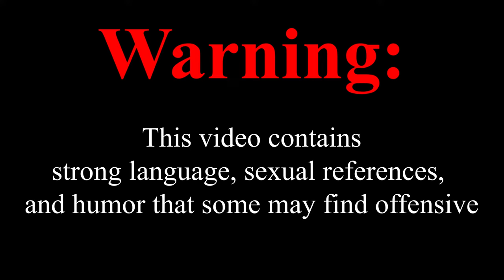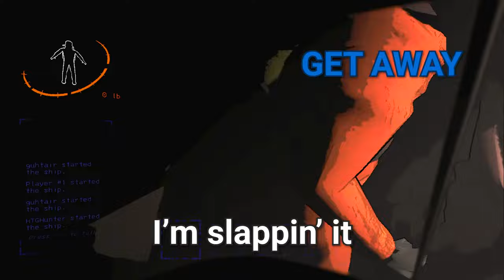This recording went downhill fast... | Lethal Company Funny Moments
This Lethal Company recording went downhill, but in a good way I guess. Me and my friends got on and played for about an hour. Things didn't go exactly as planned, but some funny and scary moments did happen a few times.

-Dark Blue | @Guhtair (Previously known as Toothlessdork)

-Purple | @dxciplemane

-Orange | @AGMeliodas

-A Little Bit Of Fun by Jonny Boyle from Uppbeat (free for Creators!):